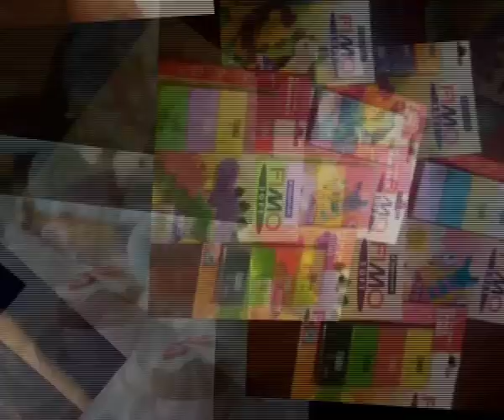Ciambella di Homer Simpson in Fimo - Homer Simpson's Donut polymer clay tutorial